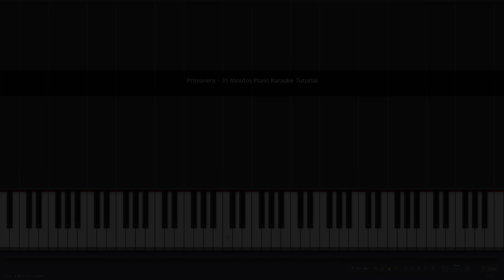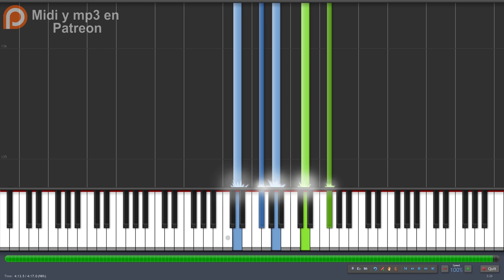Primavera - 31 Minutos - Piano Karaoke Tutorial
Arreglo para piano de la canción: "Primavera" 31 minutos.
Piano Cover Instrumental - Karaoke Tutorial.

Aquí también puedes apoyar mi trabajo :)

Letra:

No alcancé ni a salir,
 cuando me dijeron que tenía que entrar.
 De la calle a olvidarme,
 al colegio unirme por una pantalla y no me puedo concentrar.

Con mi abuela conversar,
por teléfono hacerle hola desde lejos.
Sentada en su balcón,
las palomas de la plaza ya la extrañan, quieren una explicación.

Me aburro como cualquiera pero sé que es cosa seria,
 imposible ir contigo a jugar.
Tu abrazo bien vale la espera.

Sólo quiero que esto acabe y la vida vuelva entera,
 el invierno siempre tiene un final.
 Mañana será primavera.

Para el tiempo pasar,
Agarre un libro regalo de mi viejo,
Y lo leo sin parar,
En la noche se lo cuento a mi mamá,
Cuando ella se va a acostar.

Aprendí a cocinar,
Las recetas las anoto en un cuaderno,
Yo que no hacía ni un huevo,
Un banquete te voy a preparar,
Cuando nos veamos de nuevo.

Mañana será primavera.

Ojalas estés bien,
Estos días para todos son extraños,
Solo quiero decirte,
Que no te imaginas cuanto hecho de menos,
El tenerte a mi lado.

Mañana será primavera.

Mañana será primavera.

Créditos:

Encontrarás dibujos geniales y de gran calidad!